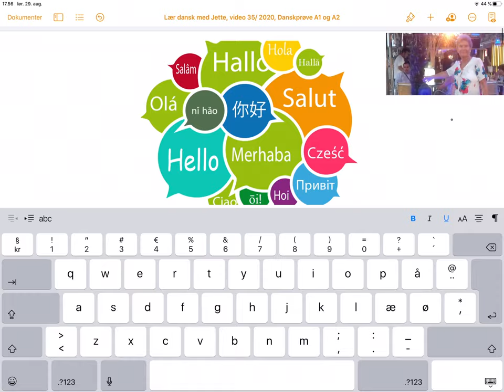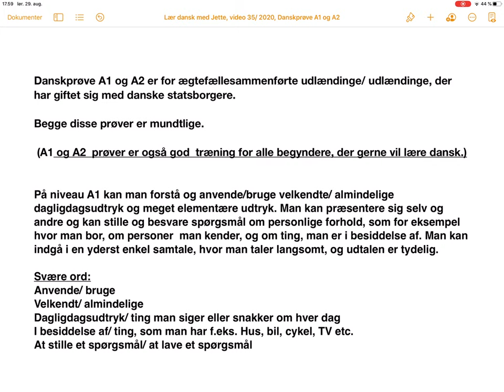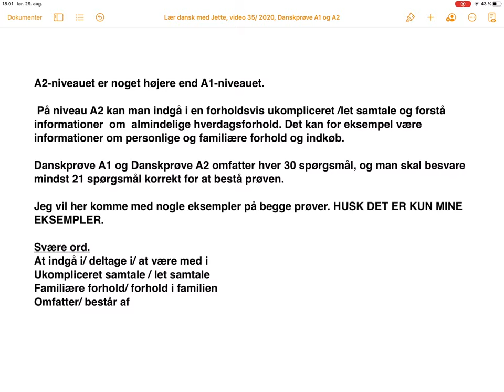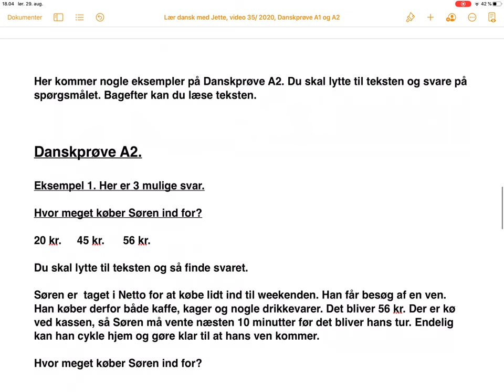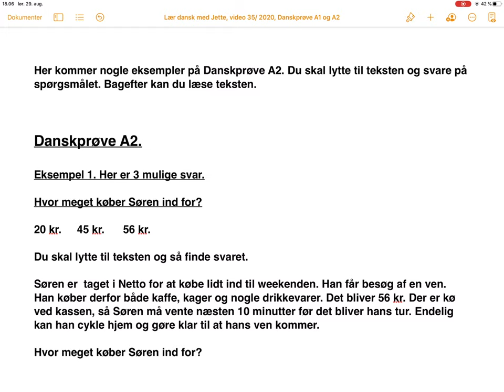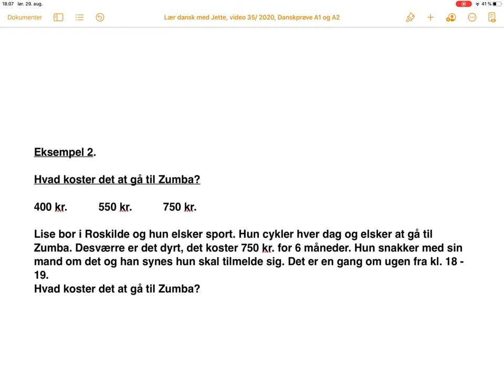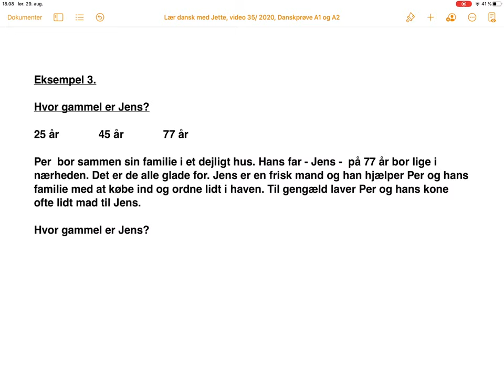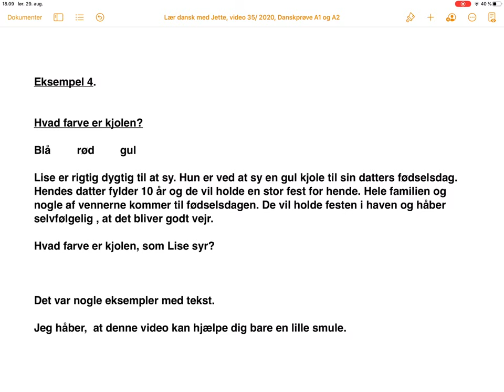Dansk for udlændinge, video 35/2020, danskprøve A1 og A2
Lær dansk med Jette, dansk for udlændinge, video 35/2020, danskprøve A1 og A2